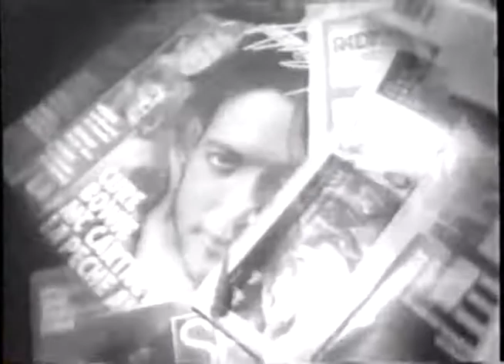Bundock Rock en bulle histoire du band